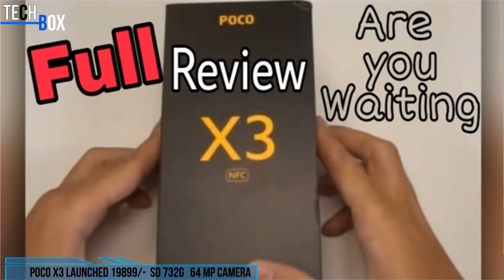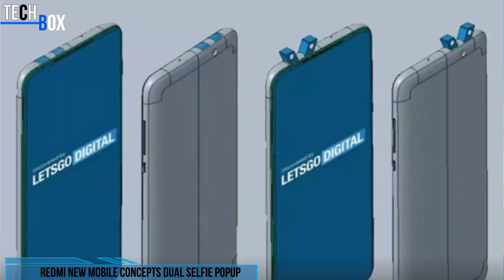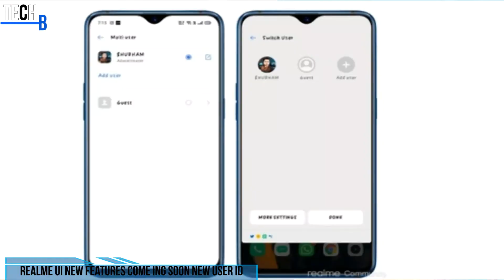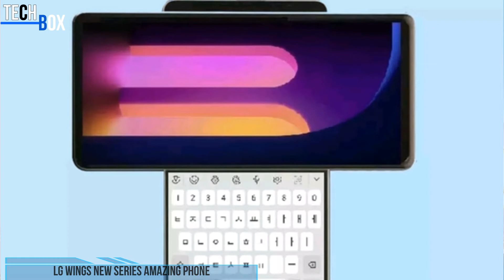Pubg Return, realme Ui2.0, poco X3, poco M2 price, Redmi band🤪, iphone 12 new size, Xiaomi dual pop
Hello dosto is video me mai tech news diya hun jo boht mast hai or apke liye best hai,